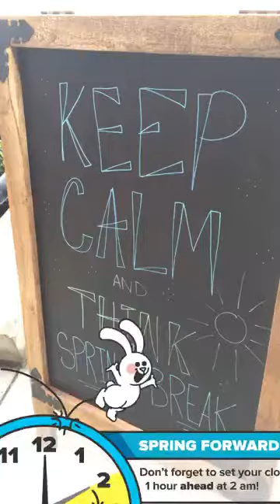JB Seniors- Snapchat Story- March 12, 2016 [JB Brookman Photography]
Behind the scenes of our Senior Portrait Studio- Franklin, Brentwood and Nashville Senior Pictures